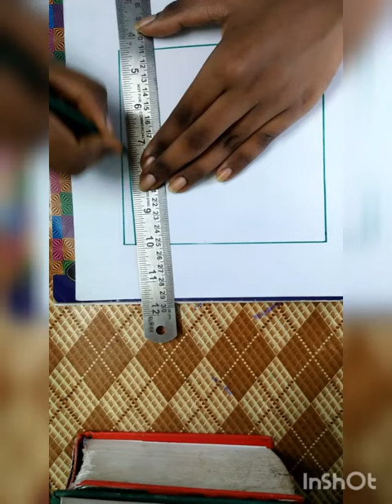Simple tip of Geometric pattern